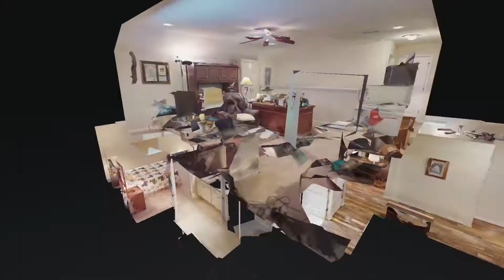3433 Hyde Ct Murfreesboro TN 37128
3433 Hyde Ct Murfreesboro TN 37128 | Ralph & Holli Pearson

Ralph & Holli Pearson

Ralph Pearson has called the Middle Tennessee area "home" for the past 29 years, and thinks of it as the perfect area to call "home". He, his wife and business partner Holli, and 4 children reside in the Nashville area, and enjoy all it has to offer.

Ralph has been in the sales industry for 30 years now. His commitment and loyalty show through his experiences, as he has only worked with three companies in his entire life!

During Ralph's first year as a Realtor, he won the "Rookie Of The Year" award, and has since continued to build the number of families he helps each year.

Ralph's wife Holli soon partnered with Ralph, and "The Pearson Group" was born. Holli is a licensed Realtor as well, and also carries the administrative side of the business. She has called Middle Tennessee "home" for over 10 years now. Holli has a Bachelor's Degree in Marketing, and comes with over 10 years experience in professional sales.

Ralph and Holli epitomize hard work, integrity, dedication, and strong customer service in every detail of each real estate transaction, and customer relationship they create. Many have heard Ralph say, "I'm not in the real estate business. I'm in the relationship business."

Their goal is to deliver the best customer service to each of their clients, and make them feel calm and comfortable during the entire process.

The Pearson Group specializes in all facets of the business, and works with buyers, sellers, and investors.

Ralph and Holli would love to have the opportunity to talk with you, and help you with any of your buying and selling needs.

3433 Hyde Ct Murfreesboro TN 37128 | Ralph & Holli Pearson

Virtual Realty
Virtual Realty Nashville TN
3d Room Scanning
3d Room Scanning Nashville TN

3433 Hyde Ct Murfreesboro TN 37128 | Ralph & Holli Pearson